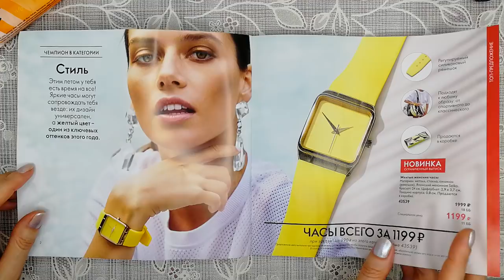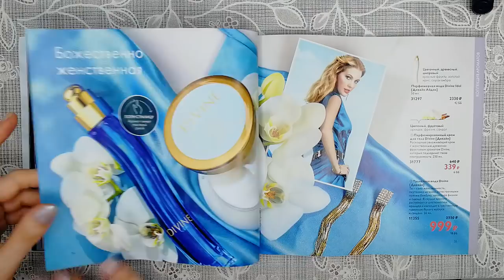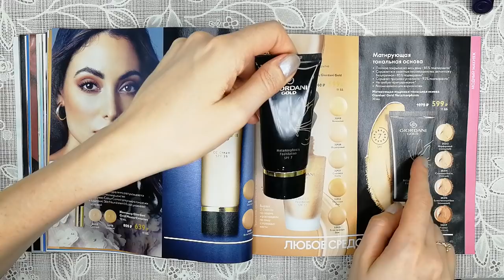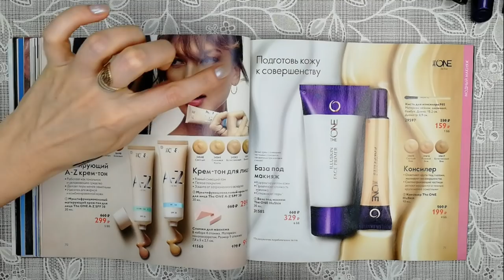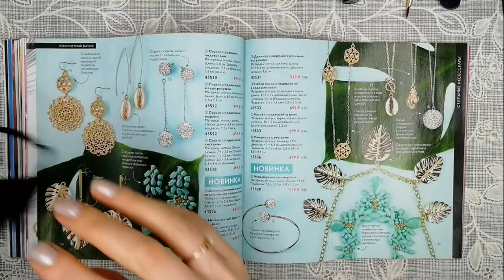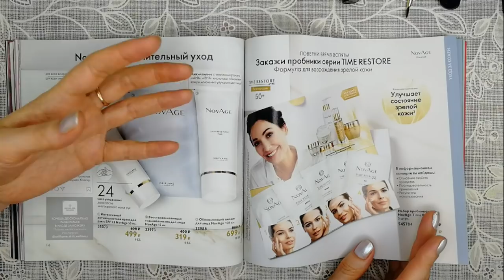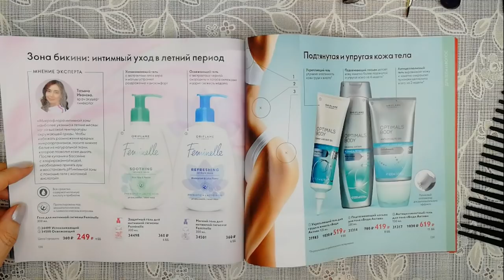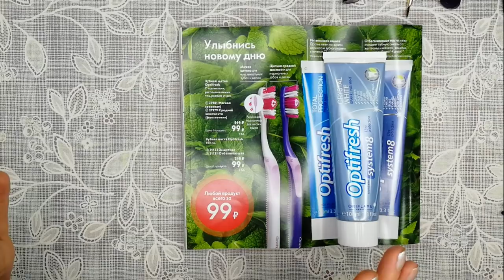ОБЗОР КАТАЛОГА Oriflame №10-2020